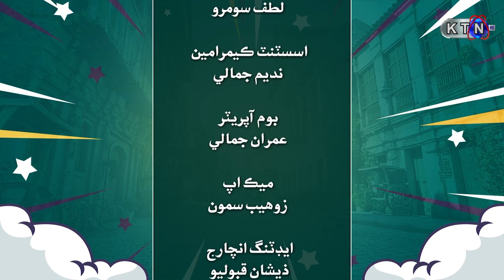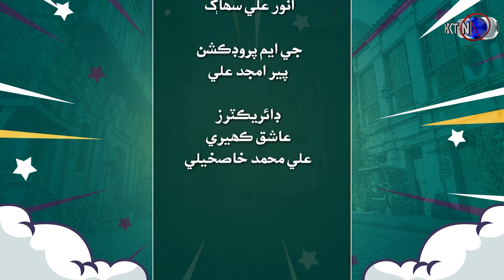80 Mat Khasi | NEXT Episode 05 | On KTN ENTERTAINMENT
80 Mat Khasi | NEXT Episode 05 | On KTN ENTERTAINMENT

Cameraman | Lutuf Soomro
GM Production | Pir Amjad
Director | Ashiq Kaheri , Ali Muhammad Khaskheli